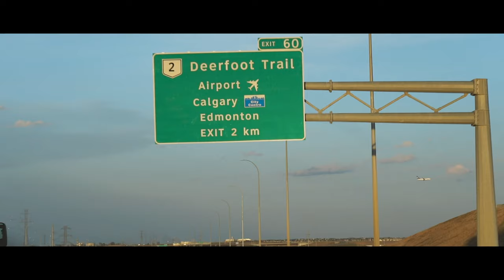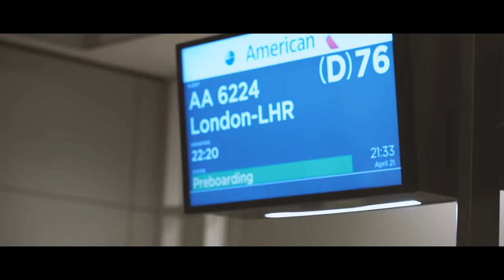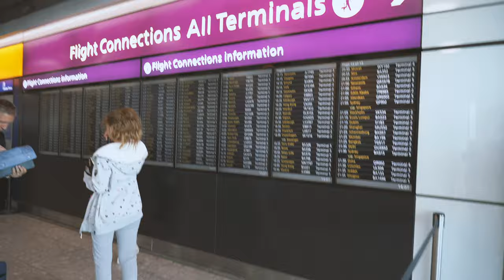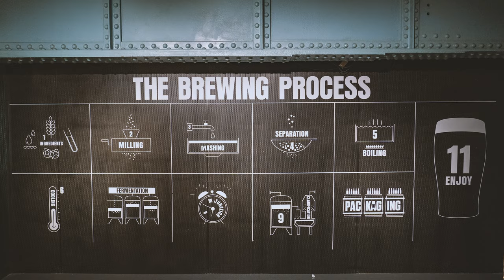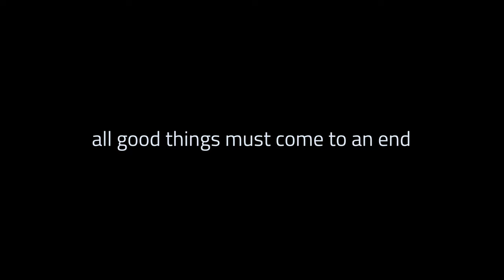Our Wedding - Stephen & Nafeesa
We traveled from Calgary, Canada to Dublin, Ireland to get married along with all our friends and family.

This video is a vlog of our trip. Hope you enjoy it!

Filmed on a Sony A7III with 24-105 f4